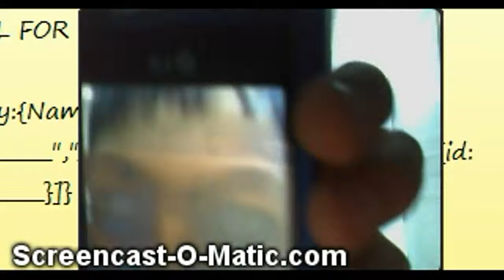Say hello to Orange Face! (TheCrazyCroco)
Call this number: 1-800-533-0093 Orange Face's Channel AND CHECK OUT MY TIWTTER! (plz)